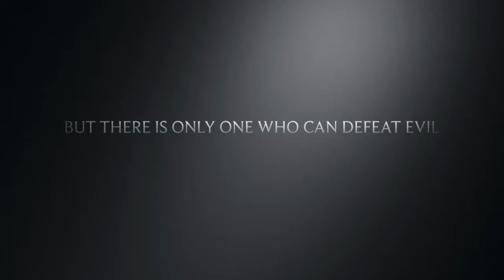Stealth Man 2# beyond the great plateau trailer